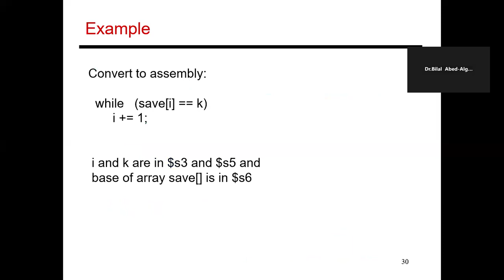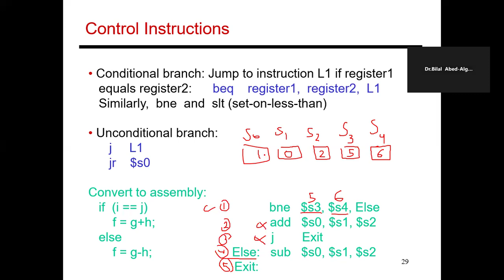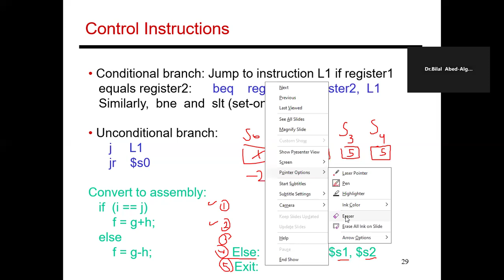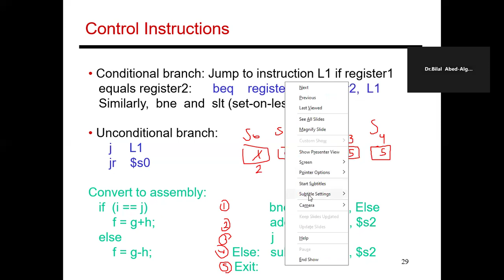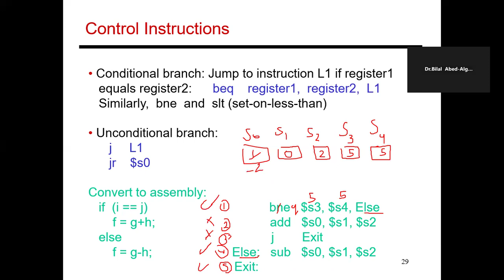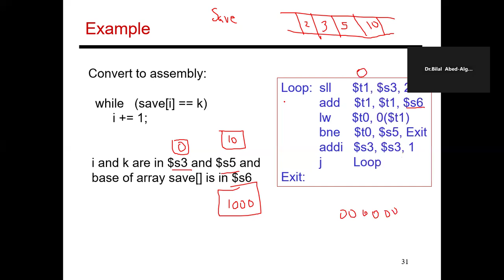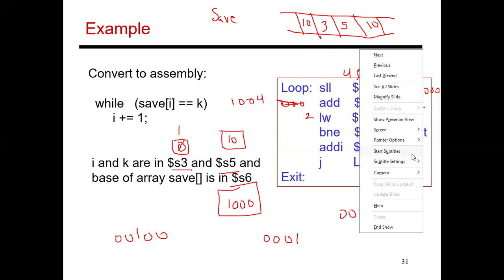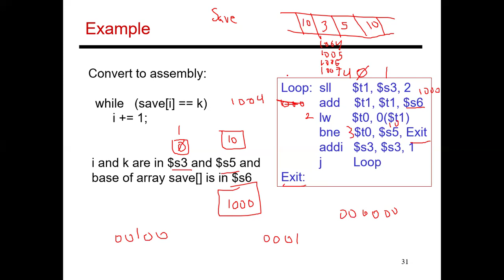Lecture 12: MIPS Instruction Set (part 4)